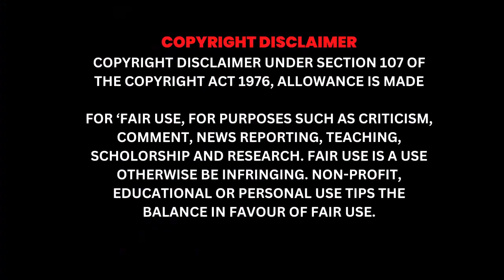अतीक अहमद इतना लघुशंका क्यों कर रहा ? | Ateeq Ahmad News | Prayagraj | Yogi adityanath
अतीक अहमद  इतना लघुशंका क्यों कर रहा ? | Ateeq Ahmad News | Prayagraj | Yogi adiyanath